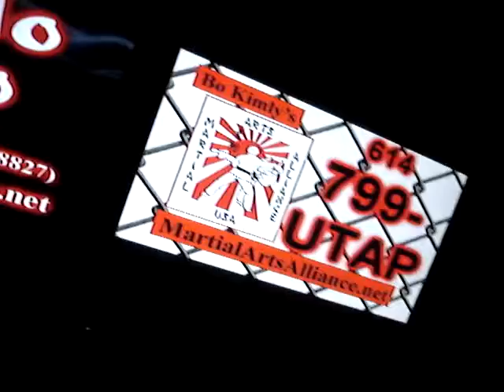Mobile Advertising - Mobile Digital Billboard - MMA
MAKE MONEY FAST & HAVE FUN